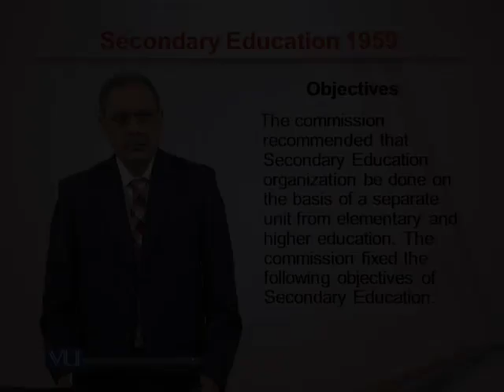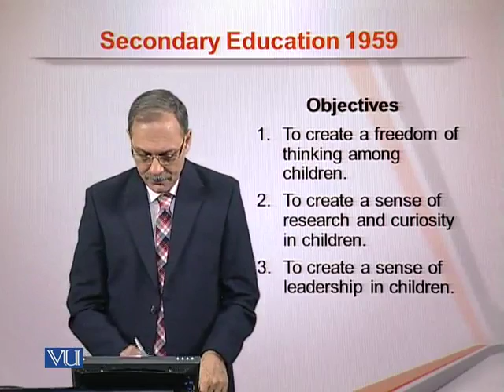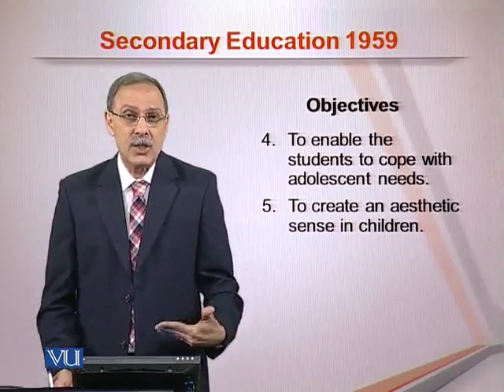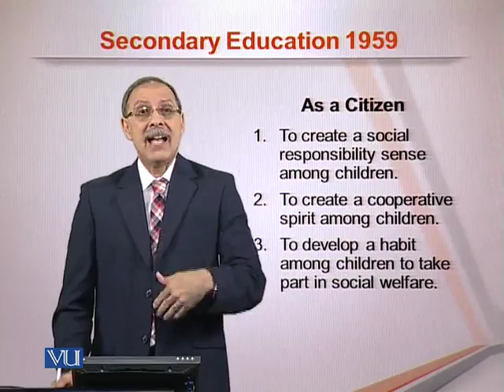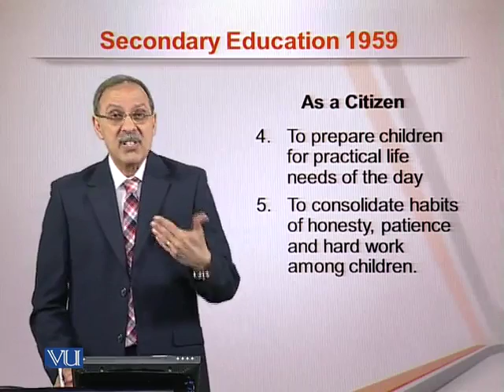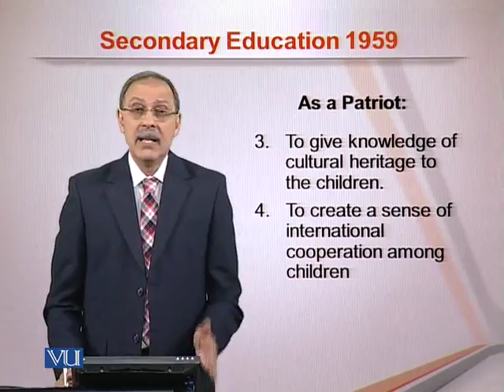EDU101_Topic185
Topic: